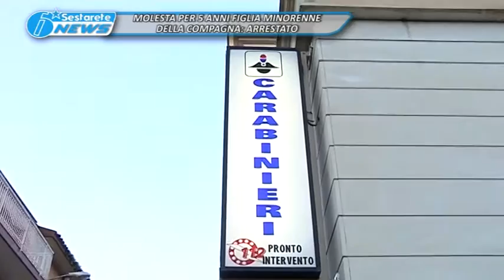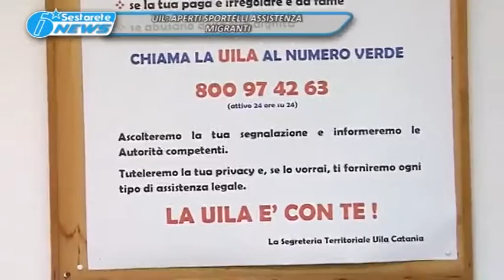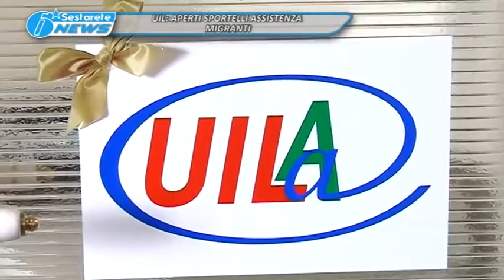TG LA SESTA 04 12 2015